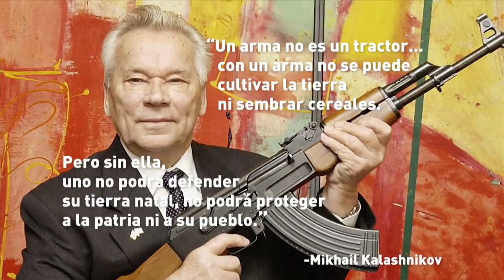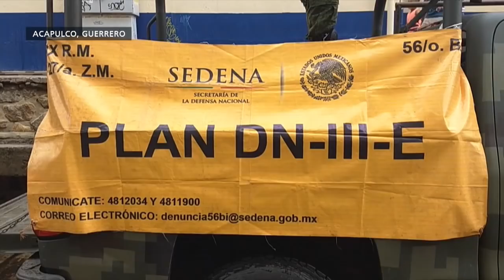Aquí se creó el arma más letal del mundo - Rusia Desconocida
Karla Iberia Sánchez se adentra en Rusia Desconocida para descubrir el origen de Igor Kalashnikov, el inventor del arma más mortal del mundo.